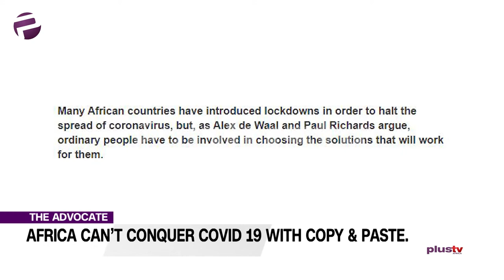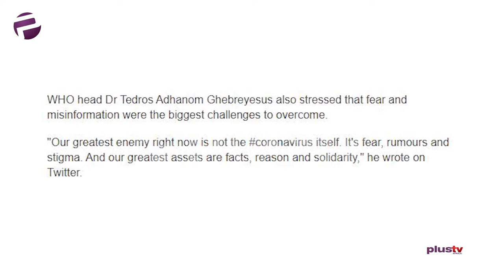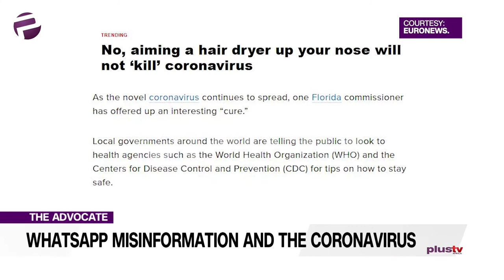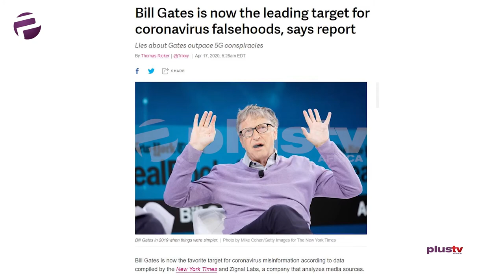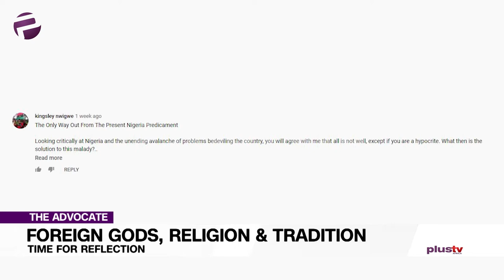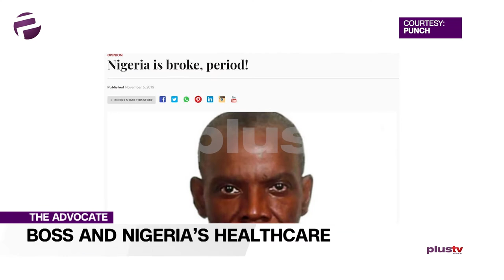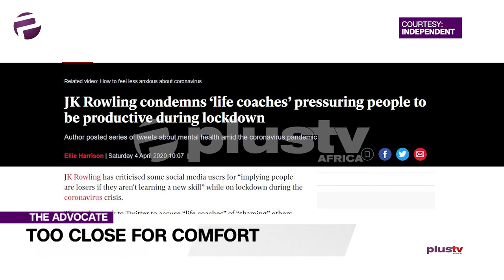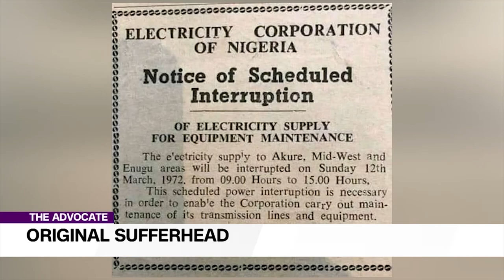Africa Can’t Conquer Covid19 With Copy & Paste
Welcome to The Advocate on Plus TV Africa. Prepare to be shaken and stirred, no-holds-barred. With or without lockdown, the conversation goes on.

We’ll be hooking up with Uche to get the download on Whatsapp Misinformation in this tech and information age, in the midst of Covid19;

Emeka is all for kicking out the foreign and embracing the traditional. He seems to be saying the gods are to blame.

Chuka is an advocate for the Nigerian Healthcare system, is he a lone voice crying in the wilderness?

Ekene says there’s such a thing as ‘too close for comfort’; perhaps she’s had enough of the lockdown experience.

Liborous will be setting things in motion by saying to my African leaders, copy and paste just won’t cut it.

If you’re watching this at home on lockdown, then we have good news for you, you’re in the right place to be a part of the big conversation, after the break.